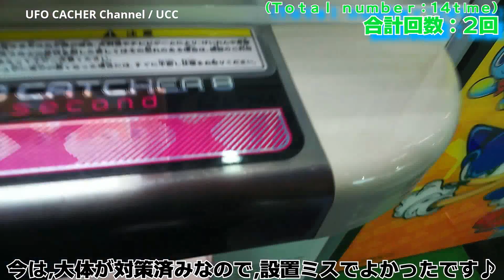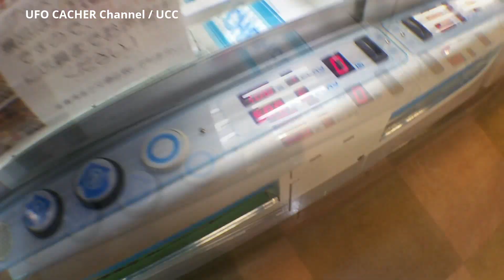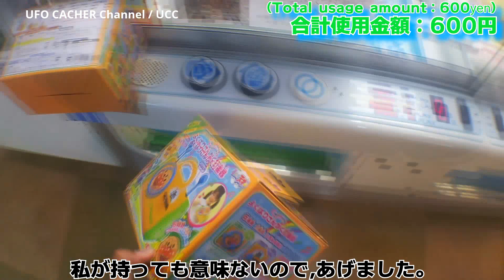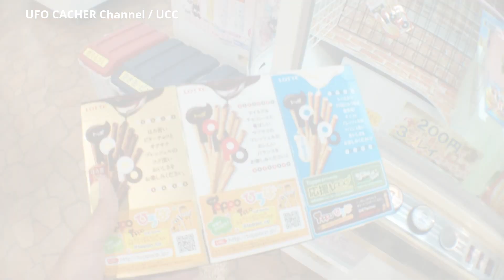今の設定では中々使えない必殺技３連発！！ 「UFOキャッチャー」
数年前に良く通じた必殺技が、まだ使える台があったので、やってみました。
特に景品は欲しくないのばかりなので、知人行きに。

景品、 ・「？」ファインディングニモ　ぬいぐるみ

・「セガトイズ」アンパンマン よくばりさんかく打楽器

・「ロッテ」トッポ

機種、・「SEGA」UFO CATCHER 8

・「Namco」Crena Flrex

・「SEGA」UFO CATCHER 8

料金、・100yen 1play 500yen 6play

・OP　♪  Youtube Dixie_Outlandish_Sting

・REVIEW TIME　♪ Keith

・You Tube 制作エディタ
・Movie Studio Platinum 13.0　SONY製

撮影時期：・2017年 1月上旬

お願い
・この動画の店舗は、大手ゲームセンターでないため、店舗名の回答はできません。